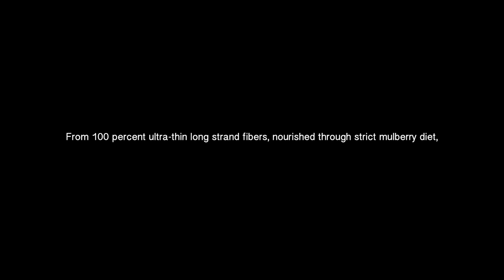What silk pillowcase is best? The BASK ™ Difference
Not all silk pillowcases are created equal.  Against much hype and competitive claims, it’s important to know what to look for to fully benefit from what the best silk pillowcase can offer.

Read more about the most important things you should consider in buying silk pillowcases

Buying silk pillowcases is an investment in enhancing your sleep quality, beauty, and personal satisfaction.

Make the most of this superb choice by purchasing yours from BASK ™ -offering 22 momme silk pillowcases that are made of 6A grade 100% pure mulberry silk, adored for its exceptional look and feel through its traditional charmeuse weave and quality construction, and OEKO-TEX certified (use only natural eco fabric dyes).